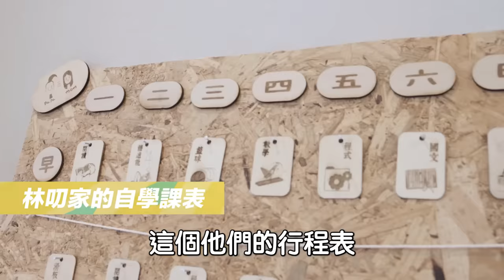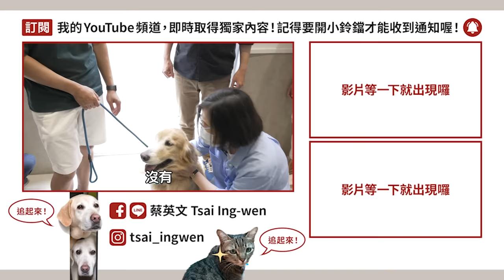【小英神隊友】EP.2 小英總統拜訪高雄6寶大家庭！@TheLinsKids 家縫紉課初體驗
討論政策，或許難不倒小英總統和其邁。不過，有些東西，總統也是人生第一次嘗試。

前陣子，小英總統和其邁拜訪了六寶家庭—林叨囡仔，向「林叨家」的大兒子諾亞、二兒子以亞拜師學藝，一起學縫紉，做口水巾。

「林叨家」的六個寶貝，聚在一起時，當然是非常熱鬧。但是，最不容易的是，他們全部都在家自學。兼顧工作和照顧家庭的林叨爸、林叨媽實在很偉大。

林叨媽也跟總統說，她之前就一直在倒數，今年8月 育兒津貼 可以調高。如今，能夠實質分擔他們的負擔，小英總統也覺得很開心。

育兒、養家很辛苦，政府也持續在努力打造育兒友善的環境。除了調高育兒津貼，我們也增加有薪「產檢假」，還擴大 不孕症補助 等措施，希望分擔爸媽照顧小孩的壓力，也讓願意生養的父母，都能實現願望。

在8/8的今天，祝福所有爸爸，父親節快樂。

身為爸爸的其邁，不只接受了縫紉挑戰，還有一個挑戰，快去他的頻道看看吧！